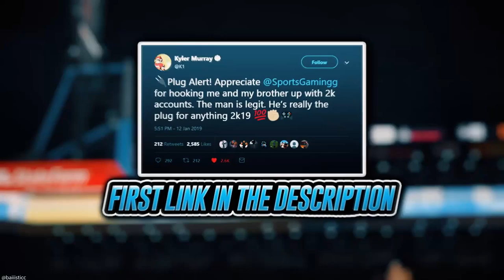NEW CONTENT COMING! BUT WHAT IS IT? TOKEN MARKET UPDATE? PRIME PACKS? | NBA 2K20 MY TEAM